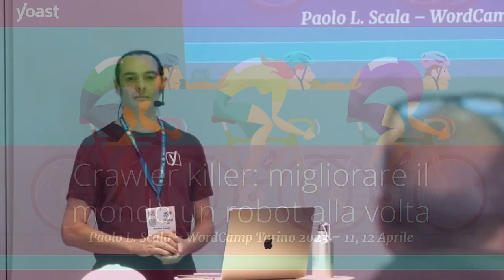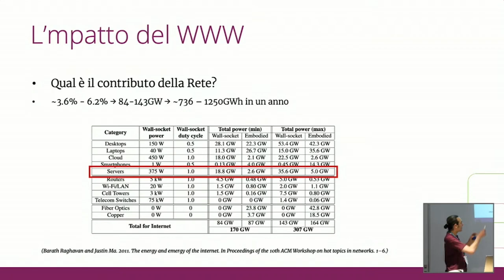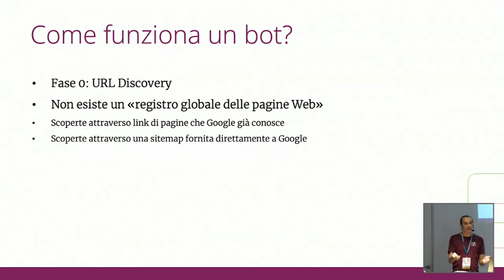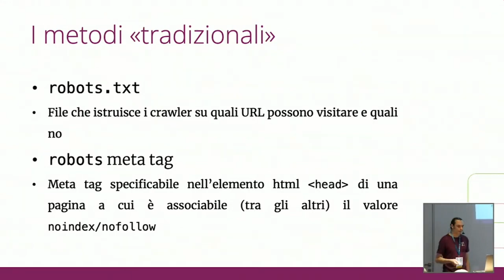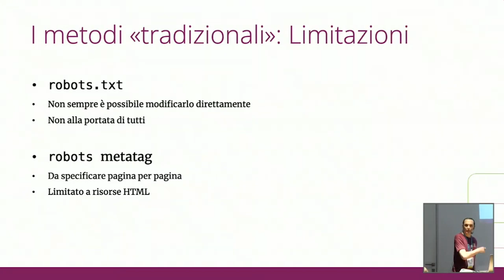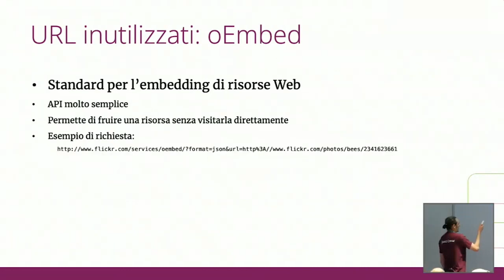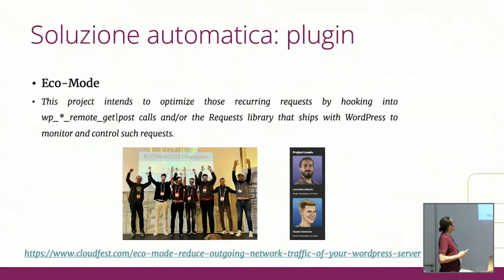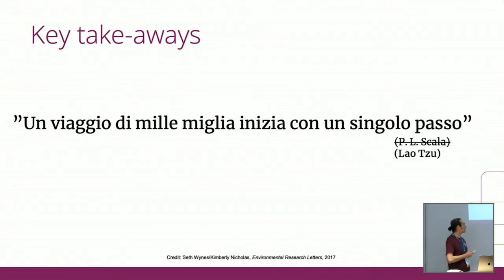Crawler killer: migliorare il mondo un robot alla volta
Che peso che hanno i Web crawler (o robot) sul consumo energetico globale e come chi utilizza WordPress per lo sviluppo Web può attivamente contribuire a ridurne l’impatto?

Paolo ci mostra i dati relativi al consumo energetico e la conseguente impronta carbonica derivante dall’attività di crawling dei motori di ricerca.

Inoltre, analizza alcune peculiarità architetturali di WordPress che possono essere utilizzate per ridurre tale traffico, e proposte alcune soluzioni da applicare al proprio sito.Presentation Slides »